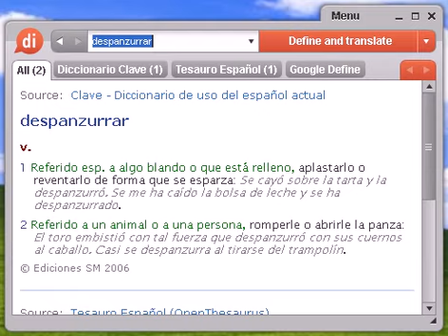Definición de despanzurrar